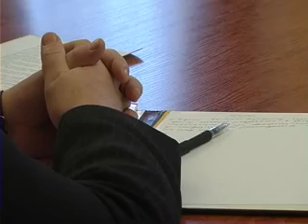Президія ОР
Депутатська діяльність: президія обласної ради затвердила порядок денний пленарного засідання 7-ї сесії;
Автор: А.Чешук